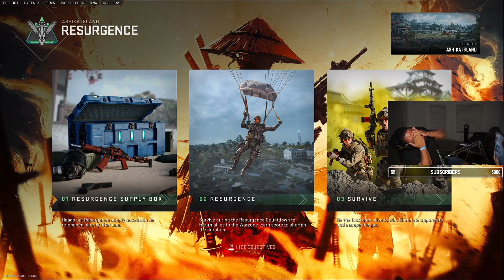Unreal! I can't believe he did this!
NO SHOT THIS HAPPENED! Have yall ever had a teammate do this!?!?!?! 🤣😂